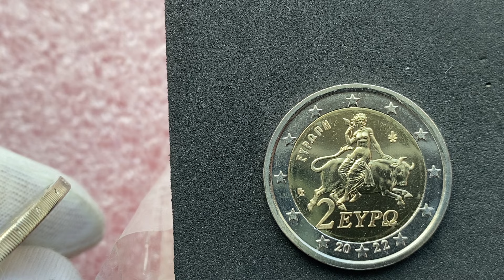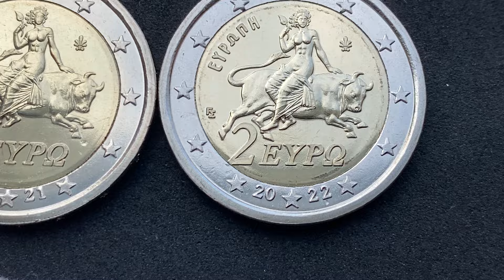2 euro Greece 2021 2022 Rare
Catalog - PRICE - COMMENT ON THE VALUE IN YOUR REGION